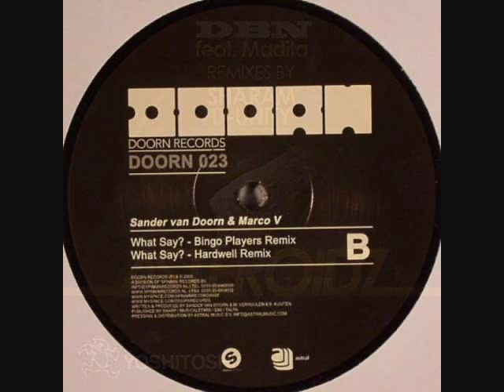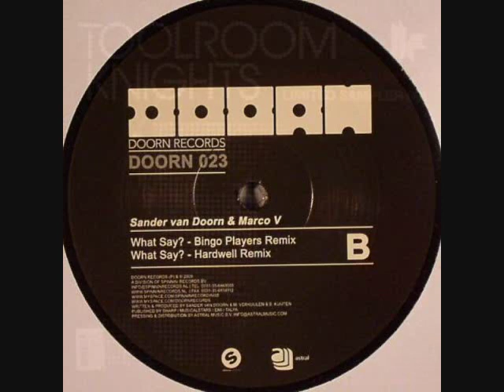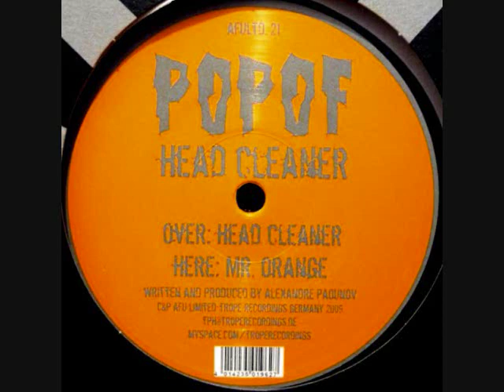Toru S. hot tribal HOUSE set (1985) May 30 2009 ft.Chris Lake, Copyright, Osunlade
***Some of the tracks in this set might be blocked and muted by YOUTUBE due to copyright violation.
Appreciate your understanding in advance.

Can get Toru S. early days demo tracks on BANDCAMP.

Also many of classic HOUSE collections & Toru S. classics vinyls  ON SALE at Discogs

Can find Toru S. old dj live mixes on Mixcloud

BIG love & Respect to Copyright Shovell Defected Records, DBN Madita Sharam, Marco V & Sander Van Doorn Bingo Players, Mark Mendes & Mike Jacinto, Chris Lake & Lys, Dinka  Lizzie Curious Abel Ramos, Seamus Haji & Paul  Emanuel, Mark Foster, Toni Granello & Linda Lee Hopkins, The MuthaFunkaz, The Realm (Oliver Lazarus, Pete Kuzma, Toni Economides) & The Layabouts, Yves Murasca & Chris Montana, POPOF, Fedde Le Grand & Mitch Crown, Promise Land, Michael Gray & Dan Smith, Lisa Millett.